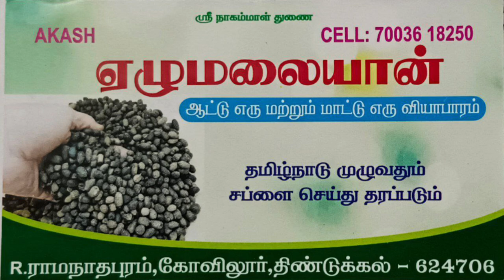🥥 தென்னை மரங்களுக்கு 💩ஆட்டு எரு இடும் முறை Goat manure for coconut trees